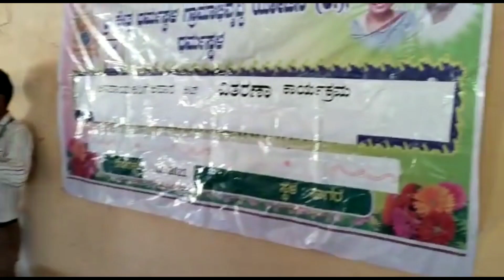ಸಾಗರ ಧರ್ಮಸ್ಥಳ ಗ್ರಾಮಾಭಿವೃದ್ದಿ ಯೋಜನೆ ಸಂಘದಿಂದ ಪಡಿತರ ಕಿಟ್ ವಿತರಣೆ